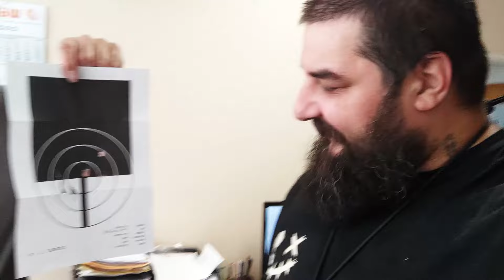🔥HKZ 89🔥 - Jak jsem si jel pro 9mm revolver od Alfy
Dnes jsem si jel pro svůj vysněný revolver ráže 9mm Flobert od AlfaProj.. tak jsem vám natočil z toho medailonek.